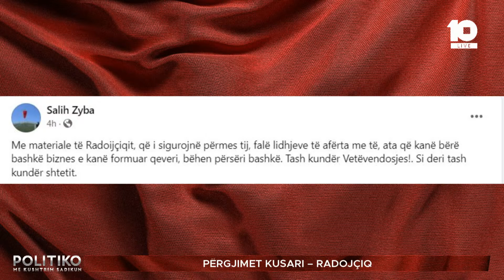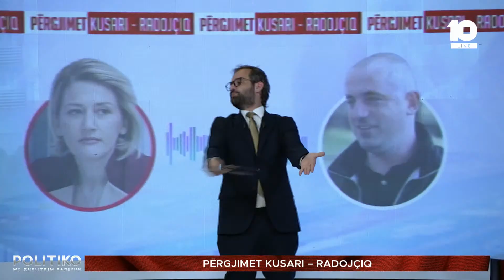Çka ka rëndësi? - Ligjshmëria e përgjimit përplas Matoshin e Pantinën